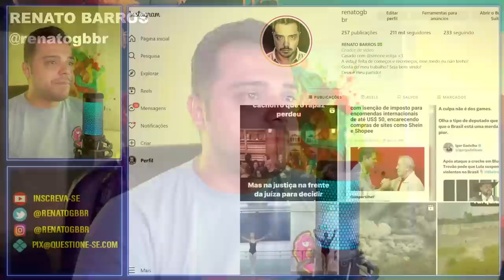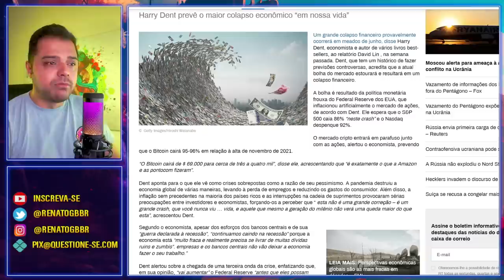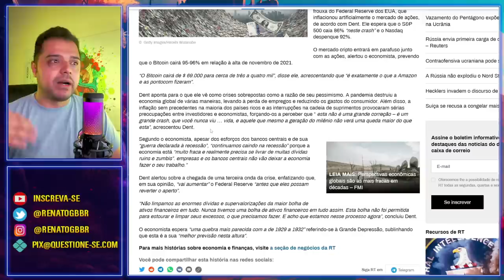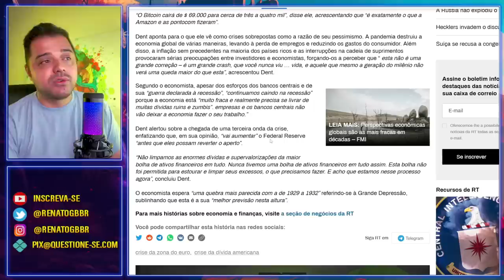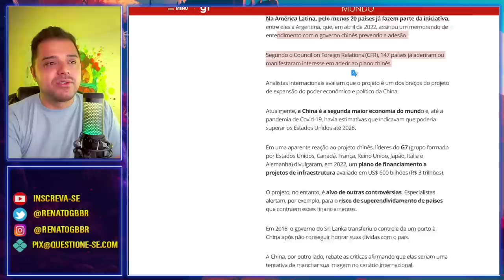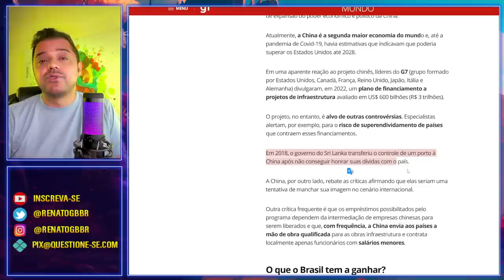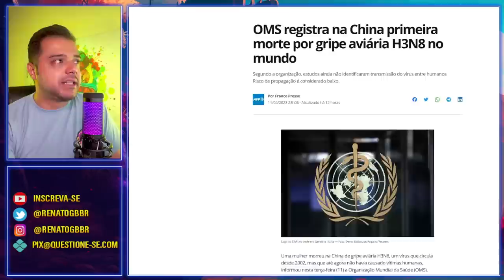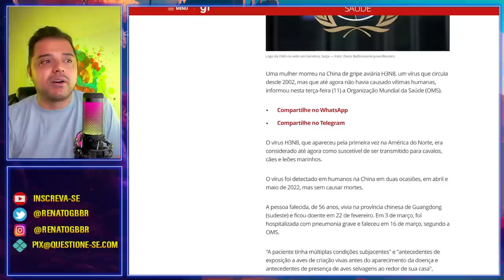Melhor se preparar! Crise e Brasil "aliado" da China como nunca antes | Gripe aviária "ressurge"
O Brasil pode entrar na "nova rota da seda" da China, enquanto uma grande crise financeira pode abalar o mundo em breve.